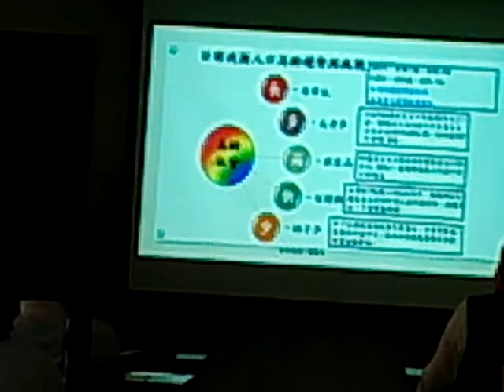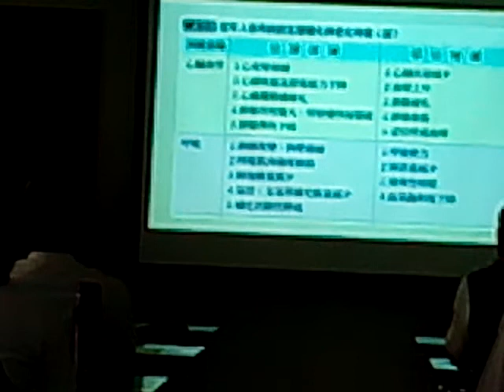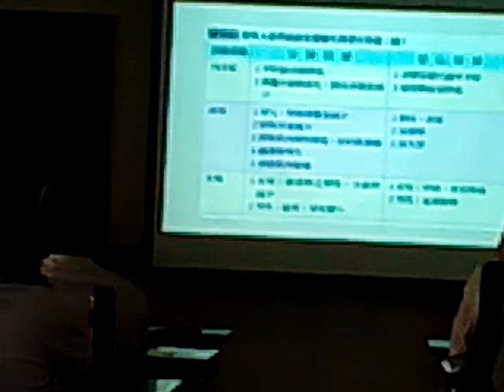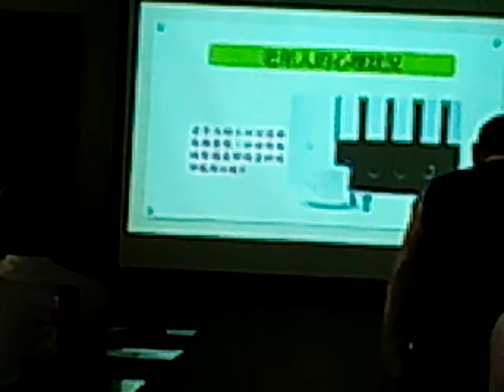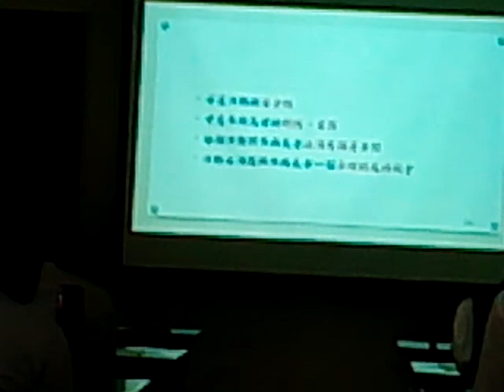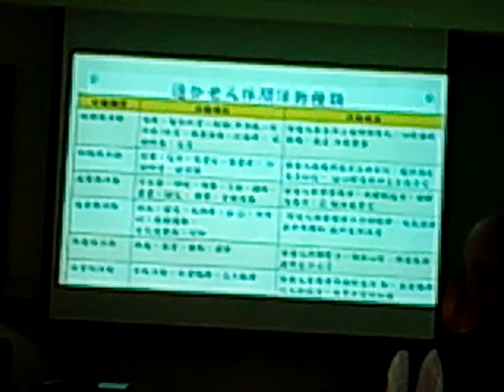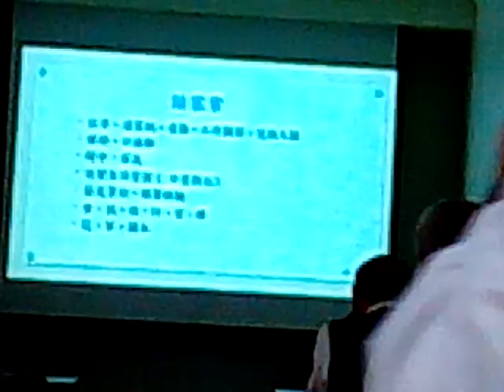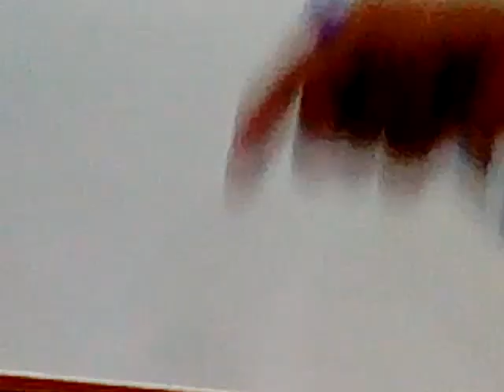VID 20171230老人關懷主題 103852 護理長演講